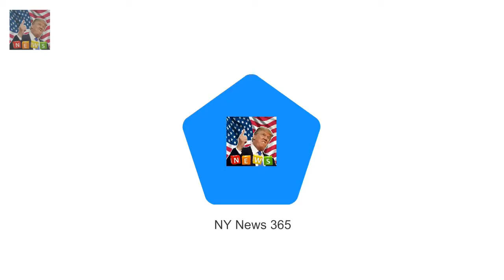BBC reporters hilarious blunder during royal Meghan and Harry visit BBC presenter was reporting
BBC presenter was reporting live ahead of Prince and Meghans Cardiff visit Kate Morgan appeared to announce that there was a lot of s**g waving The noise of the crowds meant flag translated into a rather rude word The crowds in Cardiff had worked themselves into a frenzy of anticipation today ahead of Prince Harry and Meghan Markles official visit

Taryn Manning has apologised for h OITNB star Taryn Manning explains outburst over $200 SAG dress :